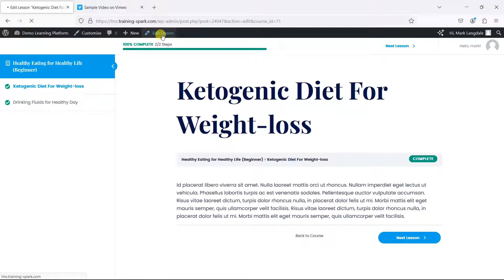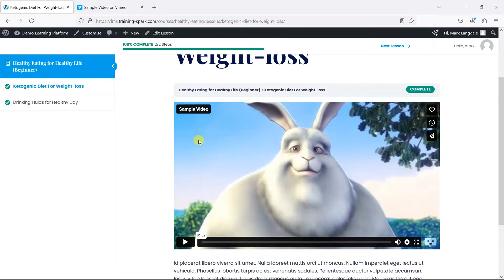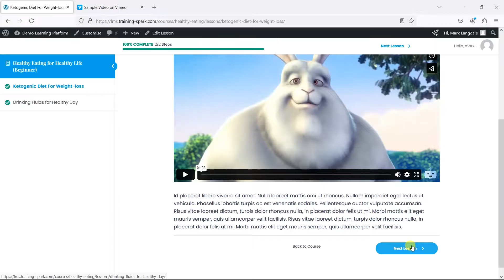How to use the video progression feature in LearnDash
Looking to ensure students watch your videos before progressing? This tutorial will show you how to use the video progression feature in LearnDash, allowing you to lock lesson progress until learners have completed the video. A great tool to keep your students on track!

If our LearnDash tips have helped you to elevate your online learning projects, you can show your support

Training Spark create WordPress plugins that help LearnDash administrators and course creators deliver training into other organizations.

Add powerful gen AI capabilities to your online learning with the AI eLearning Powerpack

The Organization Toolkit for LearnDash makes it easy to enrol, customize and report on your online training for your clients.